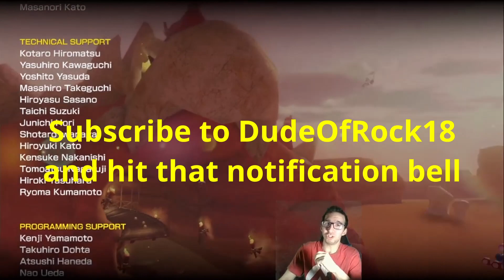Mario Kart 8 Deluxe: Week 2-150cc In Shell, Banana, Leaf And Lightning Cup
Welcome back to another week(Week 2) of Mario Kart 8 Deluxe, which is for the Nintendo Switch console.  Last week, I completed the 4 Grand Prix cups of Mushroom, Flower, Star and Special Cup(if you missed out, then you can check out in the link I provided below).  Now, for this week, I will continue the Grand Prix races in 4 other cups, which will be Shell, Banana, Leaf and Lightning, and there will be 16 tracks altogether.  I will be playing as Mario on Standard Bike with Standard Wheels and Super Glider on the speed of 150cc at all times.  My goal is to do the same thing as what I did last week and that is to get 1st place along with 3 stars on all 16 tracks in one try.  I will admit, there were some really close calls in these races.  Can I do it again with Mario on 150cc???  Buckle up to find out and don't forget to check out Week 3 next week from now, which will conclude the last week of racing on all the cups on 150cc in Mario Kart 8 Deluxe.  Enjoy :D

(Mario Kart 8 Deluxe: Week 1-150cc In Mushroom, Flower, Star And Special Cup)